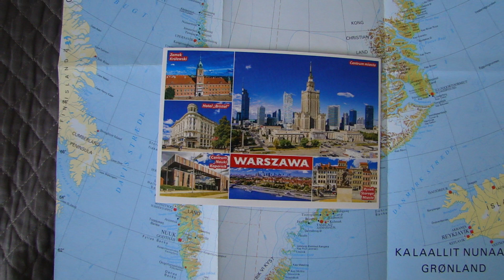Dzisiaj wysyłam pocztówkę na Grenlandię.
Każdy, kto chce się przyłączyć do tej akcji, może wysłać pocztówkę na adres szkoły:
Tasiilami Alivarpi
4.x (c/o Ling)
3913 Tasiilaq
Grønland